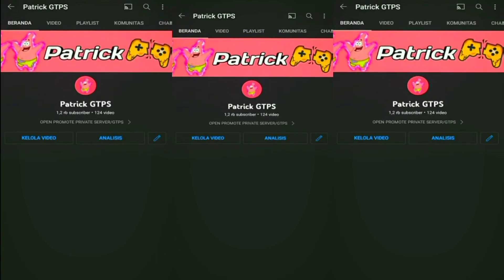🔰GTPS BEST SERVER 2022 | 🔱 SUPPORT 4.05/VERSI 4.05 & FIX POWER KUY + HAVE 1000+ FITUR 🔱 | ⚔️ GTCP ⚔️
❖❯───【PATRICK GTPS】───❮❖
⚠️JANGAN COPY DEK,BUAT SENDIRI DONG GITU DOANG GA BISA
📁 HOST : ADA DI PIN KOMEN📌
📱GRUB : ADA DI PIN KOMEN📌
🖥️ DISCORD : ADA DI PIN KOMEN 📌
SELAIN NO DI ATAS SCAMMER (PENIPU)
⚠️UNTUK SYARAT BISA CHAT NO DI ATAS YA🗿
growtopia private server 2022 ekonomi rgt,
growtopia private server 2022 free role unlimited,
growtopia private server 2022 free all item,
cara masuk growtopia private server 2022 android,
cara buat private server growtopia android 2022,
how to download growtopia private server android 2022,
cara pasang growtopia private server 2022,
cara main growtopia private server 2022,
cara masuk growtopia private server 2022 pc,
free cpp growtopia private server 2022,
private server growtopia 2022 cheap role,
growtopia private server 2022 gacha dark stone,
link download growtopia private server 2022,
how to duplicate item in growtopia private server 2022,
growtopia private server 2022 find,
growtopia private server 2022 free l hitam,
growtopia private server 2022 free items,
growtopia private server 2022 free item,
growtopia private server 2022 hari ini,
shadow gtps, patrick gtps,server gtps 2022 terbaru, server gtps terbaru, senpai gtps,